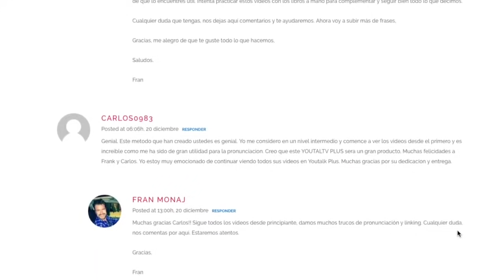15 expresiones en inglés para saber si alguien es bilingüe / 40 minutos sin pausa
Te traemos una recopilación de 15 expresiones PARA SABER SI ERES BILINGÜE. ¡Atrévete a pasar el test!
🎓 Aprende a comunicarte y entender inglés como un nativo, con nuestro método online YouTalk TV Plus

🎥 VÍDEOS DE INTERÉS:

VÍDEO DE LAS VOCALES YOUTALK TV: shorturl.at/iV238

🎁 C U R S O    G R A T I S

Apúntate a Save Your English, un curso gratis de 3 lecciones fáciles y rápidas donde vamos a salvar el inglés juntos.

Gracias! @carlosmonaj y @franmonaj